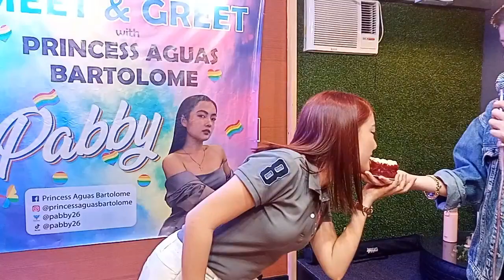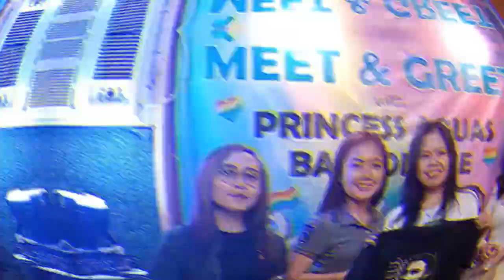MEET & GREET WITH PRINCESS AGUAS BARTOLOME 2023 | PABBY